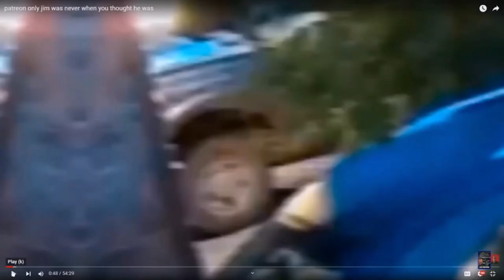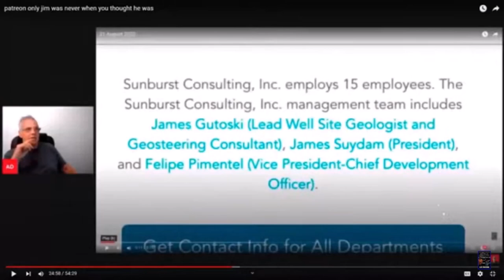Armchair Detective Blames Everyone Else For His Incompetence 🥴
The Sketchy, Shady, Shifty, Sneaky, Sidesteppin Sponge...